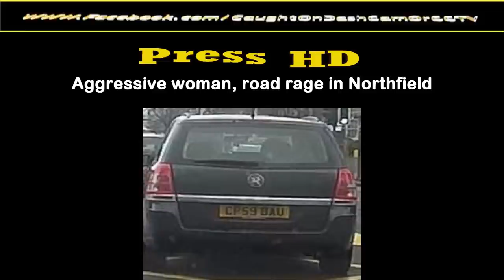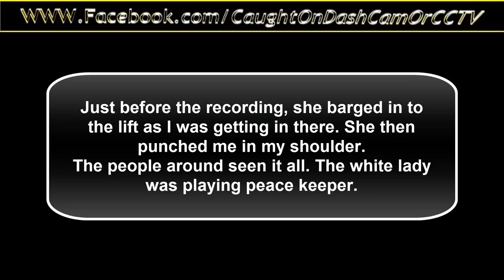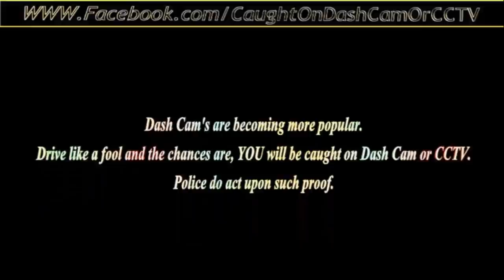CP59 BAU Northfield shopping Centre aggressive road rager. CP59BAU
Nothing had happened prior to the barriers. I still have the footage prior, didn't upload it as its boring as nothing happened.